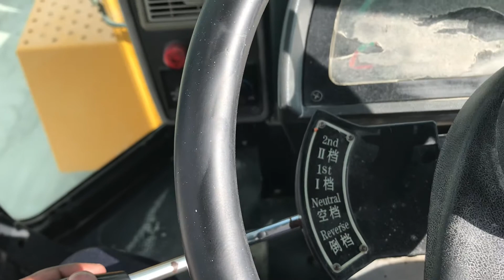Liugong wheel loader chalana sikhe Hindi me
How to operate your jcb wheel loader
JCB loader machine chalana sikhe
How to operate jcb loader
Loader sikhne ka short trick
How to drive a jcb
Learn how to drive jcb
JCB wheel loader how to machine operation
How to understand your jcb
JCB chalana sikhe
How to drive for jcb machine
JCB driving in Hindi
JCB chalana sikhe Hindi me
How to operate your jcb compact wheel loader
How to understand JCB drive
JCB training
JCB loader kaise chalaye
JCB ka loader Chalana sikhe
How to drive and operate jcb machine
JCB kaise kaam karta hai
JCB Chalana sikhe sirf 5 minute me
JCB sikhne ka Asaan Tariks
Saudi jane k liye loader sikhe